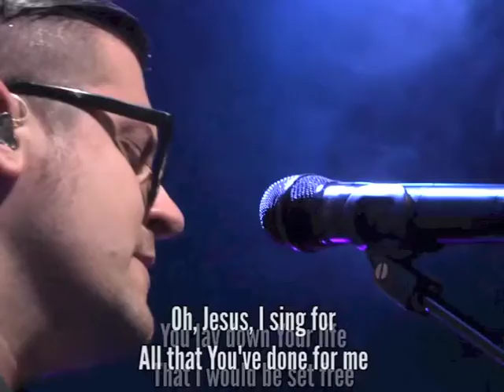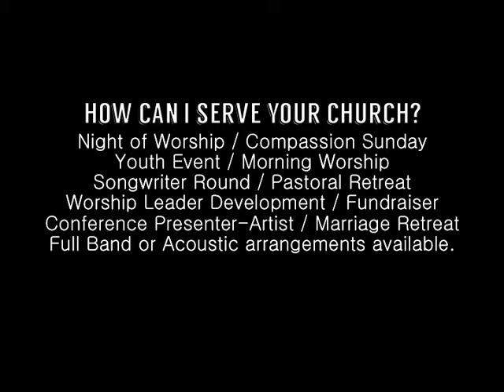Joe Frey // This Is Amazing Grace // @ Christ's Church Of The Valley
This Is Amazing Grace by Josh Farro, Phil Wickham, Jeremy Riddle